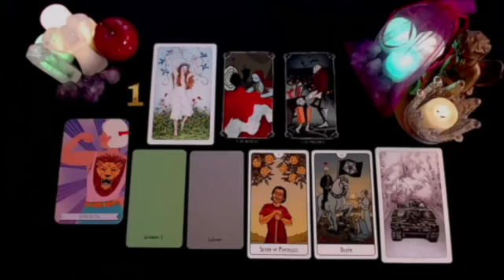CANCER THEY PLAN TO GIVE YOU AN OFFER❗️EVERYONE AROUND THEM ARE PINING FOR UR ANSWER WILL YOU RUN❗️